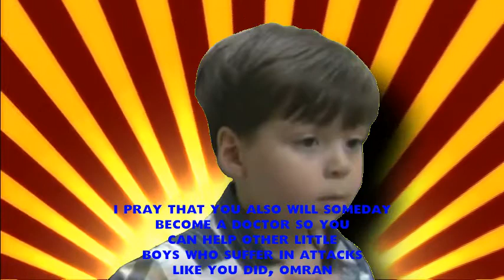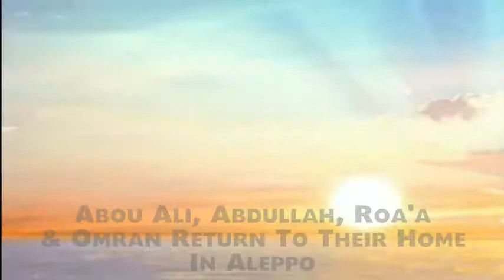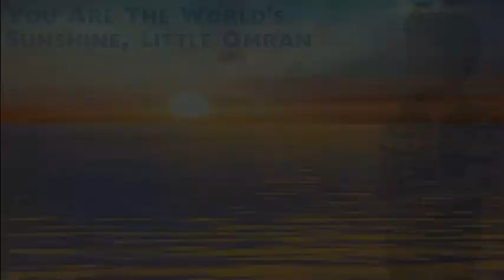You Are Our Sunshine, Little Omran أنت شمسنا ، عمران صغير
Just as the song tells, you are our sunshine, Little Omran.
تقول الأغنية أنك أشعة الشمس ، نعم أنت عمران